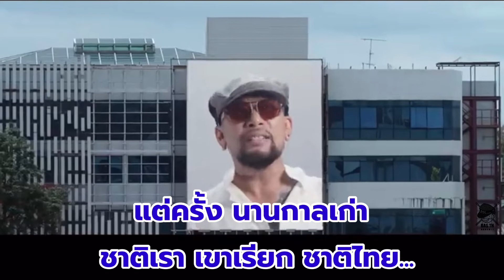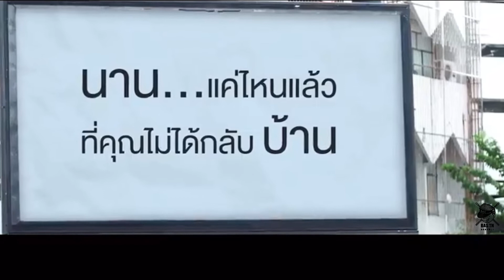เพลงบ้านเกิดเมืองนอน 2564 ROCK | Karaoke ตัดเสียงร้อง+เนื้อร้อง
ใช้สำหรับฝึกร้องเพลง บ้านเกิดเมืองนอน แนวRock 2564

BAS TN Drummer ด้วยนะขอบคุณครับ^-^
ใช้กลองไฟฟ้า HXM 450C Electric Drum Cover
BAS TN Drummer สาระแนร์ สาระกลอง สาระดนตรี และสาระดีดี อีกมากมาย